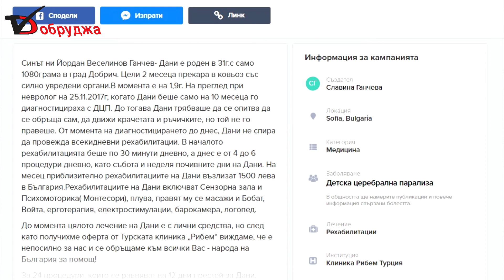Да подадем ръка на Дани и семейството му! Да направим Коледно чудо за дете чудо, родено едва 1080 гр